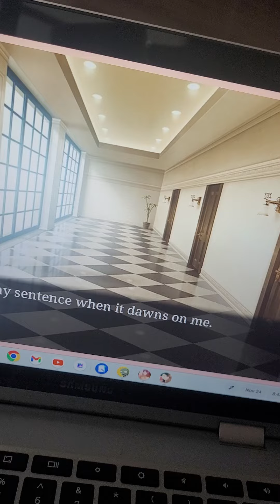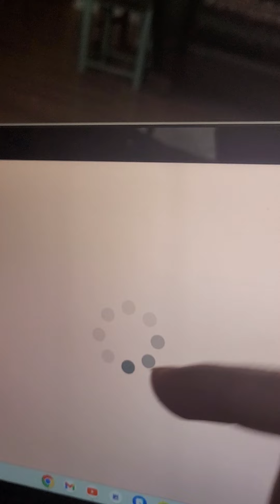Timo and Paul's Story part 9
Part 10 will be uploaded after this one 🐱